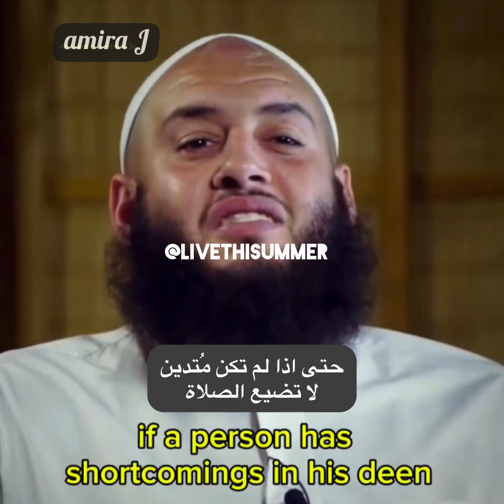الصلاة هوية المسلم Prayer is the connotation between god and us 🇺🇸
Credit: Unknown
Translation: ​⁠ ​⁠ @livethisummer